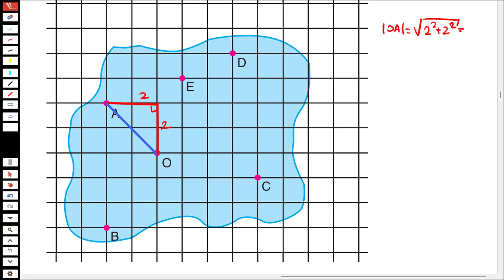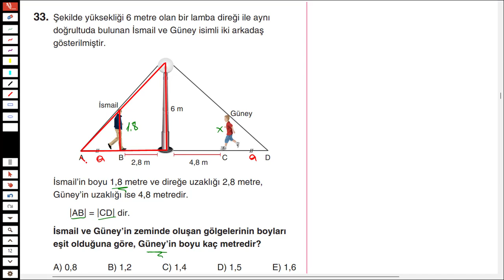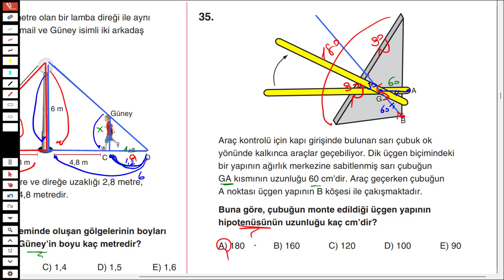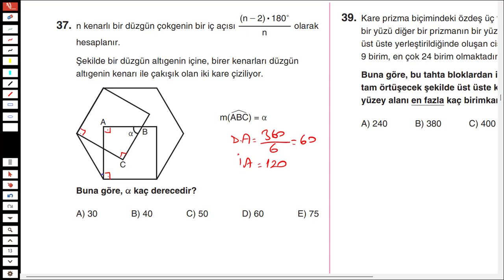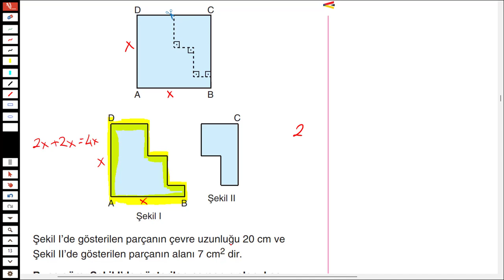ACİL YAYINLARI REJENERASYON DENEMELERİ GEOMETRİ ÇÖZÜMLERİ Deneme 3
00:00
00:10 31. SORU
01:09 32. SORU
05:26 33. SORU
08:27 34. SORU
12:21 35. SORU
13:55 36. SORU
15:53 37. SORU
17:29 38. SORU
23:01 39. SORU
27:38 40. SORU

Acil Yayınları Matematiğin İlacı Tyt Soru Bankası:
Acil Yayınları Reaksiyon Denemeleri Matematik:
Acil Yayınları Reaksiyon Denemeleri Geometri: